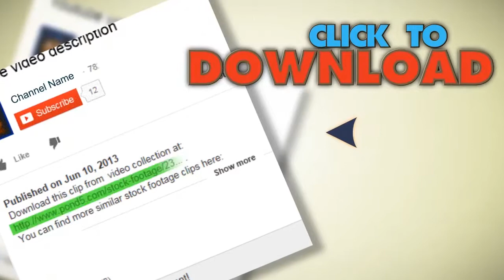Factory Filled With Steam.dim Light,valve,pipeline,boiler.. Stock Footage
You have watched Factory Filled With Steam.dim Light,valve,pipeline,boiler.. Stock Footage"